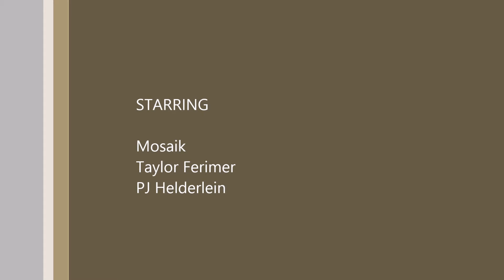OUTTAKES!: Mosaik's Top Ten Comic Book Movies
A funny thing happened while I was recording for my Top Ten video...